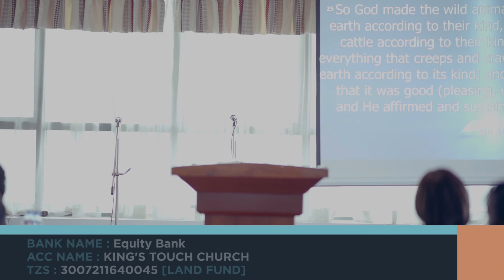Molded by My Father - Pastor Dennis Chriss Dhaje [28th June 2020]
This week the sermon was part of celebrating Father’s day. Fathers play a role in every child’s life that cannot be filled by others. This role can have a huge impact on a child and help shape him or her into the person they become.

Fathers are often, disciplinarian, they take the time to invest in creating a successful routine that will mold the character of their children through consistent training improves the moral character of children so they can tackle life with confidence.

Every person is born with a deep desire to be loved unconditionally, but when this longing is not fully met, many hurts and scars can result. What security and completeness there is in knowing that we can call God “my Father” and receive that unconditional love!

He formed and shaped Adam and Eve, He is forming and shaping us and it is our responsibility to accept and submit. Do we conduct our lives in such a manner that we completely recognize that God is actively and personally involved in what we do?

He is not merely overseeing our lives but actively participating in them, and He is ultimately responsible for what happens in it. As we read about Abraham, he heard the voice of God and obeyed, we are also reminded to do the same as God has not left anyone.

Scriptures:
Genesis 12: 1-4, 13: 8-13, John 16: 5-11, 1 Corinthians 10:23, Isaiah 64:8

Offerings, Tithes & First Fruits
Mobile Money: Tigo Pesa: 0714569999 [Kings Touch]

Bank Name: Equity Bank
Account Name: Kings Touch Church
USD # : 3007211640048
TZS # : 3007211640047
TZS # : 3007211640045 [Funds for Land]